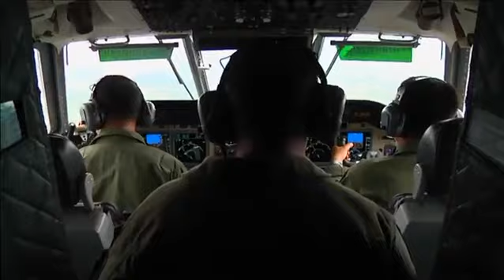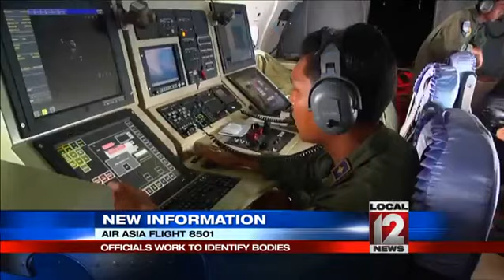Scene of Airasia victim's burial reveals family's deep loss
SURABAYA, Indonesia (AP) -- At the muddy gravesite where Hayati Lutfiah Hamid was buried, something was missing. Though around 150 villagers had gathered to lay the first identified victim of AirAsia Flight 8501 to rest, the people who would mourn her most were not there.

Her husband, Djoko Suseno, 9-year-old daughter, Naura Kanita Rosada Suseno, and mother-in-law, Soemanik Saeran, are all still missing in the Java Sea after their plane went down Sunday, killing all 162 people on board.

Hayati's body was handed over to her family in a dark casket Thursday evening, and in accordance with Islam buried immediately.

All week, in Soemanik's simple village house on the outskirts of Surabaya, relatives and friends have sat on prayer mats laid at the porch for their nightly intercession. Prayers that their loved ones would be found alive have given away to prayers that their bodies will be recovered quickly.

The plane crashed about halfway between Surabaya and Singapore, its intended destination. Hayati, 39, had planned the year-end excursion to Singapore and Malaysia for months as a treat for her daughter and mother-in-law. It was their first trip abroad.

"We are thankful that Hayati's body has been recovered but we are still fraught with worry because up to this point, three more of our family members are still missing," Masykur, the husband of Djoko's sister, said Thursday. "We will pray every night until they are found."

Masykur, said his two sons, in their early 20s, were supposed to join the group on the trip but they both skipped it as they were bogged down with college studies.

"We are extremely saddened by their deaths but we are thankful to Allah that my two sons didn't go on the trip," he said at Soemanik's family home.

Hayati was buried near the house, though her home is in another Surabaya suburb, so that the entire family can be laid to rest in the same cemetery once their bodies are found, family members said.

Hayati is the youngest of four children. Her parents have passed away and an older sibling also died earlier of cancer.

Unang Priyatino, a school friend of Hayati's, said he last saw her in October. Hayati, known by her nickname, Fifi, had bought him a prayer mat as a gift after returning from performing hajj in Mecca. She went alone and had planned to repeat the pilgrimage this year with her husband and mother-in-law, he said.

"Fifi is a humble and caring person. We have known each other for more than 20 years. She loves shopping, especially shoes," Unang said. Hayati has a collection of more than 100 pairs of shoes in her house, he said.

At Soemanik's family home, a small table placed outside at the corner of the house held three large picture frames: a portrait of the matriarch, one of Hayati and her husband, and one of Nauru posing in a purple gown at her 9th birthday party.

 2015 The Associated Press. This material may not be published, broadcast, rewritten or redistributed.